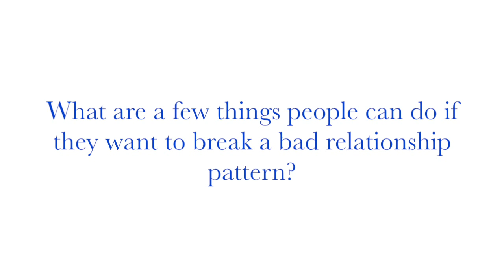Four Ways to Click: Mending Bad Relationship Patterns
Research shows that people cannot reach their full potential unless they are in healthy connection with others. Dr. Amy Banks teaches us how to rewire our brains for healthier relationships and happier, more fulfilling lives.

There are four distinct neural pathways that correspond to the four most important ingredients for healthy and satisfying relationships: calmness, acceptance, emotional resonance, and energy. This groundbreaking book gives readers the tools they need to strengthen the parts of their brain that encourage connection and to heal the neural damage that disconnection can cause.

Amy Banks answers in this video: How can you mend bad relationship patterns?